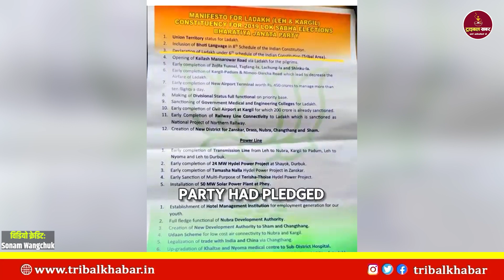भूख हड़ताल का 16वां दिन, मुश्किल में सोनम वांगचुक, सुनिए क्या कहा